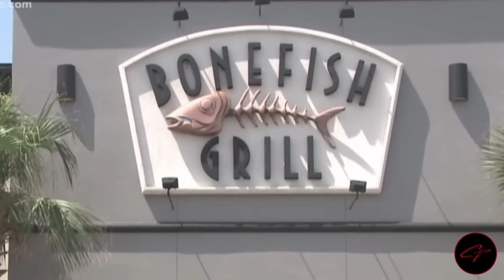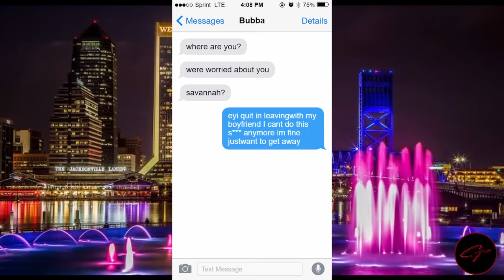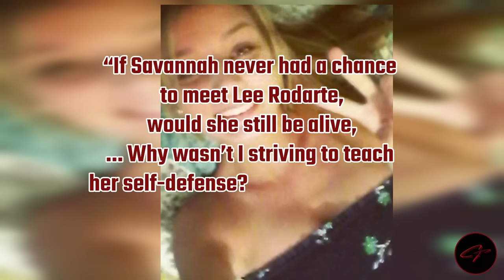Station Interrogation and confession of Lee Rodarte the Bone Fish Killer | Savannah Gold case,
This is the station interrogation of Lee Rodarte who in march of 2021 was convicted of killing Savannah Gold. Savannah was a 21 year old server at Bone Fish Grill in the Mandarin area of Jacksonville Florida.